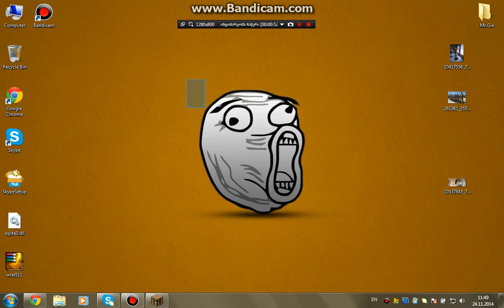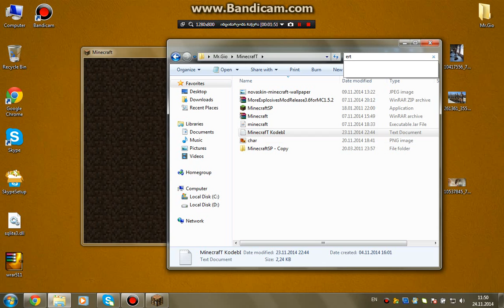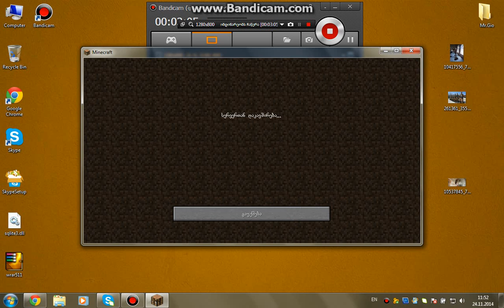txovna Minecraft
:D